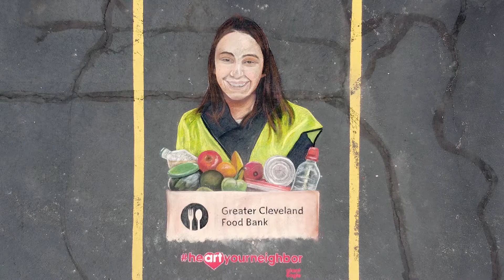Heart Your Neighbor - Greater Cleveland Food Bank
Giant Eagle Team Member Erik Greenawalt has a gift. One he’s happy to give to neighbors throughout the communities we call home. To brighten our neighborhoods and bring joy to essential workers, Erik created incredible chalk art at the entrances of a local hospital, food bank, and grocery warehouse. He made these amazing drawings to spread cheer, and to inspire you to do the same by creating artwork of your own and sharing it on social media with heartyourneighbor.